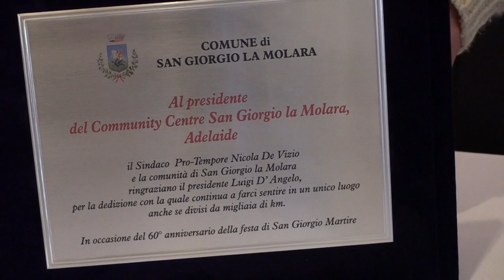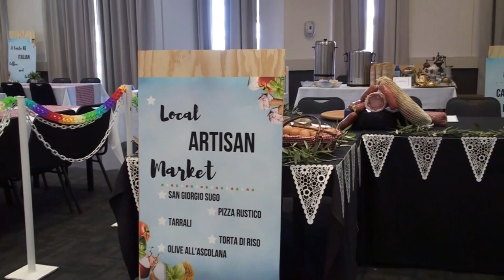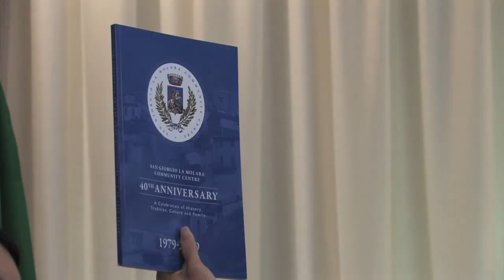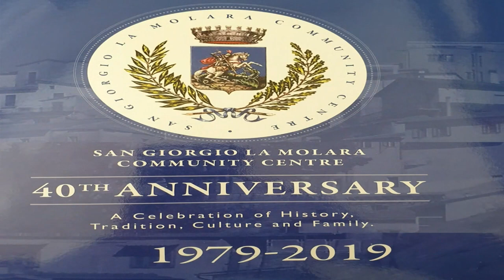San Giorgio La Molara Club 40th Birthday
San Giorgio La Molara Club in Adedaide Australia celebrates it`s 40th Birthday.
Auguri 40 anni